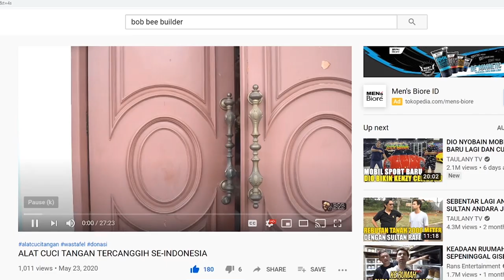GOJEK INDONESIA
Hallo semuaaa..

maaf sebelum nya guys, video ini kita ambil pada saat bulan suci ramadhan yaa..

Setelah pembagian sembako 930 paket, kali ini saya lanjutkan berbagi sembako kepada ojol  yang membutuhkan, terutama di sekitar Provinsi Jambi
Total sembako yang kita bagikan 70 Paket yang terdiri dari:
 - 5 KG Beras
 - 1 Liter Minyak goreng
 - 3 Bungkus Mie Instan
 - 1 Botol susu
 - 1 Bungkus Wafer

Mudah-mudahan video ini dapat memotivasi kalian agar melakukan hal yg sama kepada saudara kita yang kurang beruntung

Kalian juga bisa nonton video dimana saya membagikan alat cuci tangan portable yang disebar di beberapa faslitas umum di Kota Jambi

EASY !!!